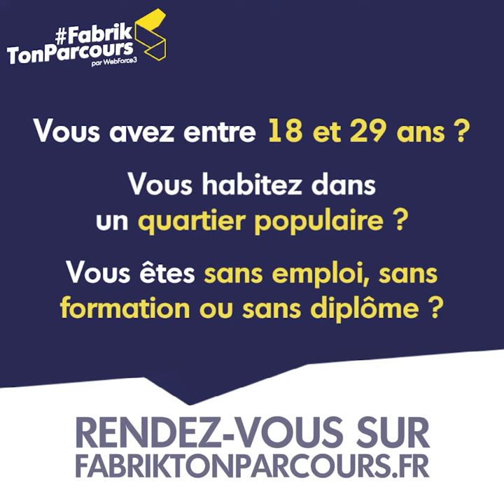FABRIK TON PARCOURS : TÉMOIGNAGES ! 🚀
🗣 Rayane, Youssoufa, Armand et Aamin racontent leur parcours de préparation à l'apprentissage FabrikTonParcours à 📍 Lyon

Fabrik Ton Parcours c'est un accompagnement de 1250 jeunes de 18 à 29 ans partout en France pour les aider à trouver leur voie professionnelle et décrocher un contrat en apprentissage 💪

C'est 3 mois pour construire son projet professionnel en explorant et testant les métiers impactés par les innovations digitales : numérique, sport, industrie, métiers de bouche…

Et c'est aussi booster ses softskills, ses compétences et mieux s'orienter en expérimentant et en prenant conscience de la satisfaction de créer et faire aboutir un projet.
A la fin du parcours, les jeunes choisiront un métier et iront décrocher une 🎓 formation et un contrat en apprentissage en adéquation avec leurs aspirations professionnelles ! 🙌

🟣Ce programme d'accompagnement est destiné aux jeunes :
✔Qui ont entre 18 et 29 ans
✔Qui habitent dans un Quartier Politique de la Ville
✔Actuellement sans emploi
✔Avec un niveau de qualification variable (avec ou sans le bac et jusqu'à bac +4)
✔Avec une bonne capacité d'adaptation et une utilisation courante de l'informatique

0:00 Introduction
0:29 COMMENT AS-TU CONNU LA FORMATION ? FORMATION ?
1:17 QU'EST-CE QUE LA FORMATION T'A APPORTÉ ?
1:42 CE QUE TU AS TROUVÉ LE PLUS UTILE
2:00 DES PROJETS POUR LA SUITE ?
2:29 TES COMPÉTENCES MISES EN AVANT ?
3:00 LA MEILLEURE CHOSE DE LA SESSION
3:15 ES-TU MIEUX ORIENTÉ ?
3:37 3 MOTS POUR DÉFINIR WEBFORCE3 ?